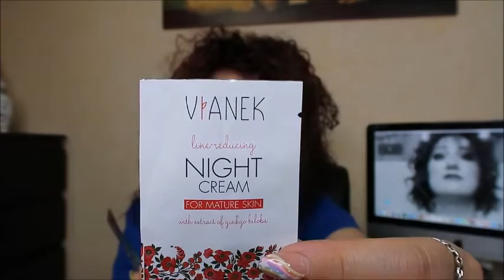BIO BOUTIQUE LA ROSA CANINA & CLIO MAKEUP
CIAO A TUTTI RAGAZZE E RAGAZZI OGGI VI PROPONGO UN VIDEO acquisti per quanto riguarda il makeup ebbene si ho preso qualcosina

ti aspettiamo💋. !!!